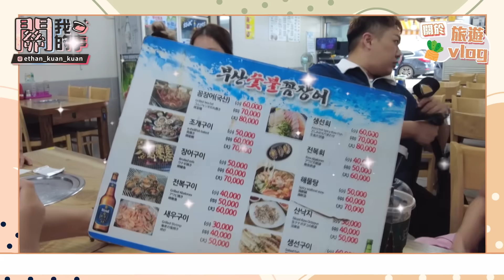【旅遊vlog】第一次韓服體驗！鬼鬼跌到全記錄，好朋友先笑再說？feat.鬼鬼吳映潔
「到了一個新的城市，就來體驗不同的文化。」
這次來到釜山員工旅遊，我們也順便紀錄的好多好玩的瞬間，來到釜山甘川洞文化村，體驗一下穿韓服的樂趣，畢竟多前年也有來穿過一次，這次帶著同事一起來玩，感覺很不一樣。
好好工作、好好生活、好好玩樂，真的很重要。
【M字閒聊EP1】手機密碼要讓交往對象知道嗎？關韶文丨丘曄丨炫晨游泳教練
【M字閒聊EP2】到底多愛裸體？出門不穿內褲、爸爸幫忙洗澡！關韶文丨丘曄丨炫晨游泳教練
【M字閒聊EP3】好禮物壞禮物！送禮「不踩雷」絕招公開！關韶文丨丘曄丨炫晨游泳教練
【M字閒聊EP4】星座爆卦！牡羊多火爆、雙魚多幻想、水瓶多怪！關韶文丨丘曄丨炫晨游泳教練
【M字閒聊EP5】20年沒換電話！遇到舊愛、最熟悉的陌生人是你？關韶文丨丘曄丨炫晨游泳教練
【M字閒聊EP6】機場機密通道！花錢就能有專人服務？關韶文丨丘曄丨炫晨游泳教練
職業訪談、工作vlog、減肥列車、美妝保養、聰明消費、投資理財、美食旅遊